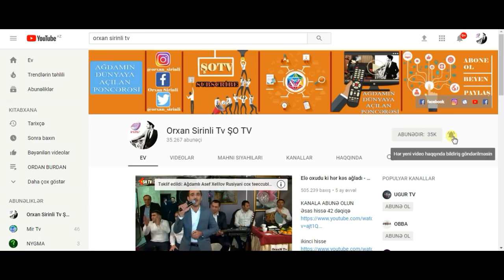Mirşahin telekanalları tənqid etdi - Niyə göstərmirsiniz? ANS-İ gözləyirsiniz?